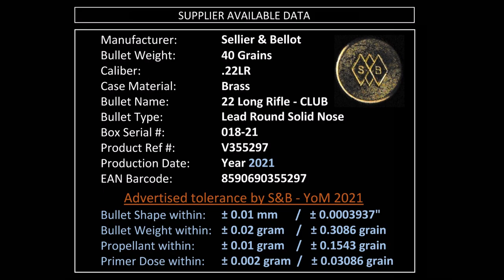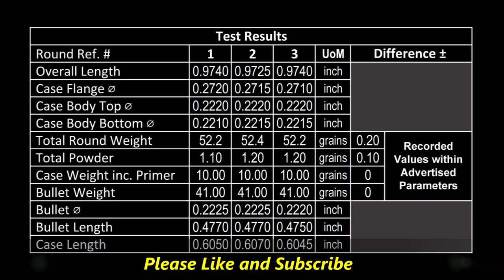.22LR Deconstruction (Sellier & Bellot CLUB 40gr LRN V355297 - SB22A) Ammo Dismantling & Evaluation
☕ Felling generous today?
➡️ Additional PENETRATION Test:   youtu.be/CDTVDMgQ7ak
➡️ Additional MUZZLE VELOCITY Test:  youtu.be/NmDnu6kV_Q0
➡️ Additional OAL & WEIGHT Test:   youtu.be/DRetWO2bzFY
➡️ Additional OAL Test:                      youtu.be/lyuCoWMK7n0

Dismantling & Evaluation new rimfire ammo by Sellier & Bellot
SUPPLIER DATA:
Bullet Weight:          40 Grains
Caliber:                     .22 LR / .22LR / .22 Long Rifle
Case Material:         Brass
Product name:        .22 Long Rifle - CLUB
Bullet type:               Lead Round Solid Nose
Box Serial #:             018-21
Production Ref #:    V355297  -  SB22A
Production Date:     Year 2021
EAN Code:                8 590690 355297
UPC Code:                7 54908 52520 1

RESULTS:
 ROUND Ref.#                                    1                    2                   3
 Total Round Weight                     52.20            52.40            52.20       grains
 Overall Length                             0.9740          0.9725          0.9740     inch
 Case Flange ⌀                             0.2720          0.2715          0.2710     inch
 Case Body Top ⌀                        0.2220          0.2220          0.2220     inch
 Case Body Bottom ⌀                 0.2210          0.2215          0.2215      inch
 Total Powder                                  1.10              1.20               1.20      grains
 Case Weight inc. Primer            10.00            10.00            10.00       grains
 Case Length                               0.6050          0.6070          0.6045      inch
 Bullet Weight                               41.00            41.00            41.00       grains
 Bullet ⌀                                        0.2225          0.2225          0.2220      inch
 Bullet Length                              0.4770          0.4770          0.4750      inch

.22LR - 22LR - 22LR ammo - 22 ammo - 22 long rifle